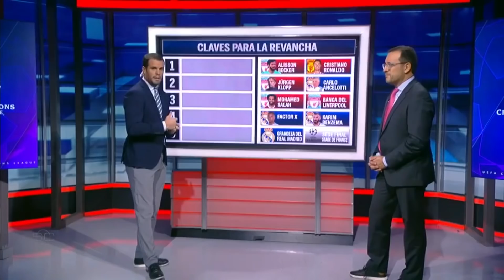Reencuentro en París. REALMADRID y LIVERPOOL listos para una gran final de UCL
Ciro Procuna analiza los factores más interesantes de cara a la Final de Champions League.